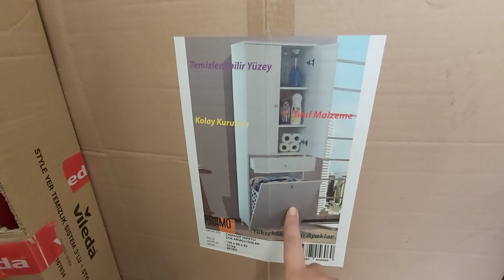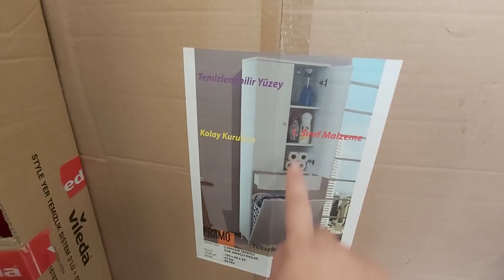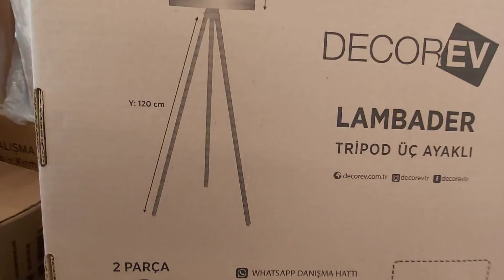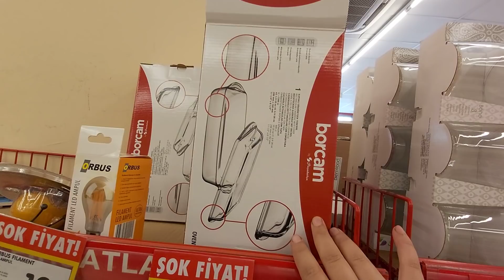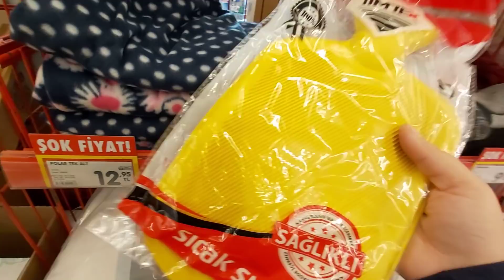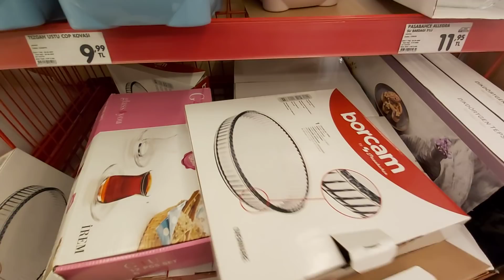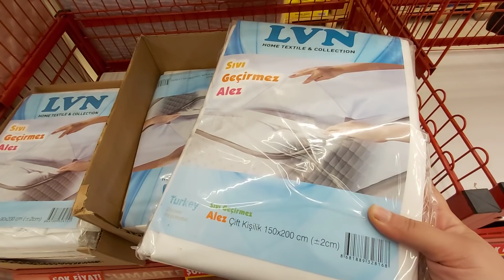ŞOK AKTÜEL ÜRÜNLER 28 KASIM CUMARTESİ 2020 BU HAFTA SONU ŞOK TA UYGUN FİYATLI MUHTEŞEM ÜRÜNLER